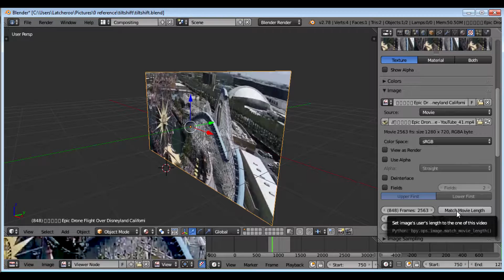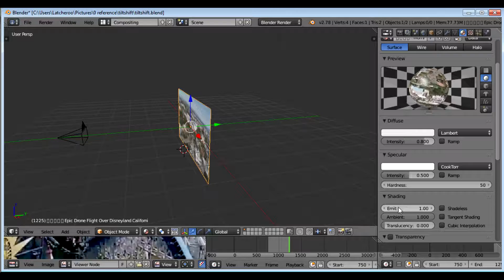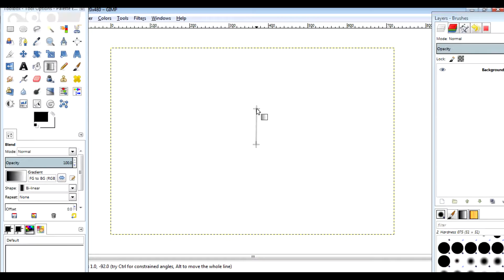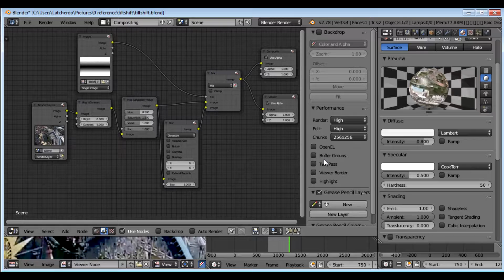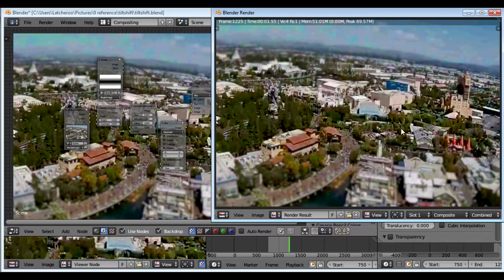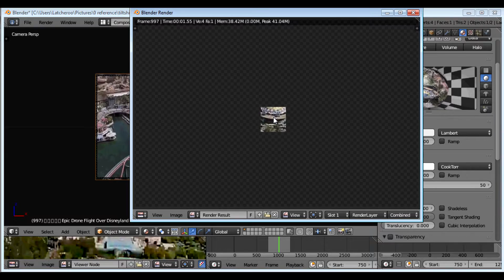Miniature Compositing in Blender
Tilt Shift Compositing in Blender and little bit of Gimp!